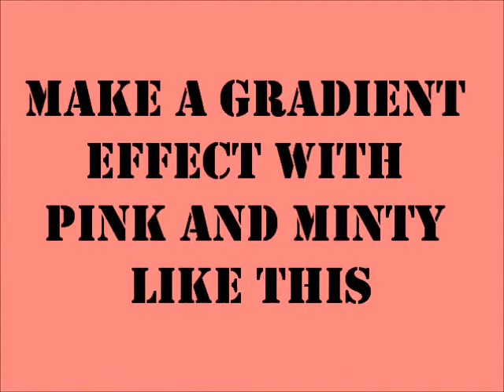#33. -- Ombre Nails (Bundlemonster)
Hello nail art addicts!
I was inspired to do this design by DandyNails and her beautiful design she made!
I hope you will like my design just as much as I like her design!

Products used:
Gosh : 004 Neon Baby (Special Edition)
Rimmel : 500 Peppermint
Essence Stampy polish Black
Tweezer
Sponge
Essence : Better than gel nails topcoat
Bundlemonster imageplate 201
Stamper + Scraper